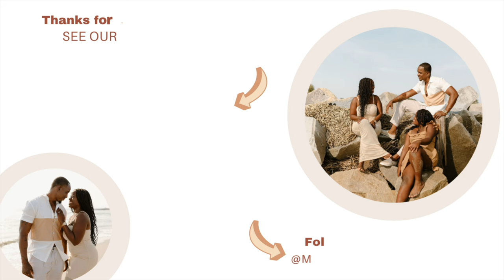2023 ST. THOMAS, VIRGIN ISLANDS | DRONE VLOG FEATURING CHARLOTTE AMALIE, MAGENS BAY AND MORE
Wander with us through St. Thomas USVI  as we take you on visual Journey of amazing views. All videos were captured on our drone and features Charlotte Amalie, Magens Bay beach, Red Hook, Mermaid’s Chair and Mahagony Run golf course and condos.

Thanks for helping us get to our short term goal of 2k subscribers! Now, LET'S GO HIGHER TOGETHER! 100k by December 31st.

Current: 2711 ✨
2k Goal Met on 4/30/23

Linked Travel Essentials:

♡ LET’S CONNECT!

♡ CHAPTERS
0:00 Intro
0:11 Charlotte Amalie
2:54 Red Hook
6:09 Magens Bay
8:15 Mermaid’s Chair
10:17 Mahogany Run

Making it with the Matthews, miwtm, St. Thomas, USVI, st thomas vacation, st thomas trip 2023, st. Thomas vacation vlog, travel with me, travel wIth me vlog series, usvi, st thomas, st thomas travel vlog, st thomas things to do, traveling to st thomas, ST. THOMAS ITINERARY, things to do in st. Thomas, SAINT THOMAS, saint Thomas 2023, visit st thomas, visit usvi, things to do in at thomas, lovango st John, lovango beach club, point pleasant resort st Thomas mermaids chair, 2023 st thomas vlog 2023, drone views of st Thomas, st Thomas by drone, 4k drone videos of st Thomas, Charlotte Amalie st Thomas usvi, Magens bay st Thomas usvi, Magens bay by drone, Charlotte Amalie by drone, mermaids chair st. Thomas video, mahogany run st Thomas by drone, red hook st Thomas drone video, red hook harbor st Thomas